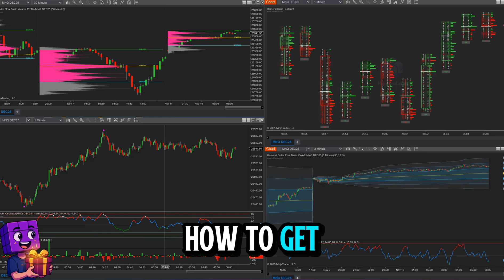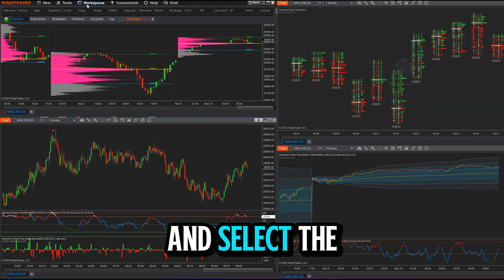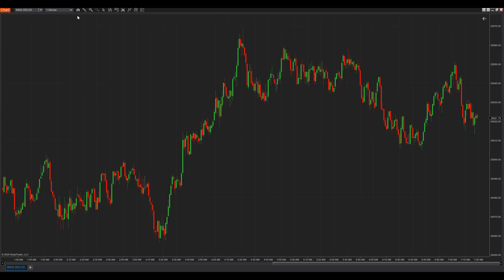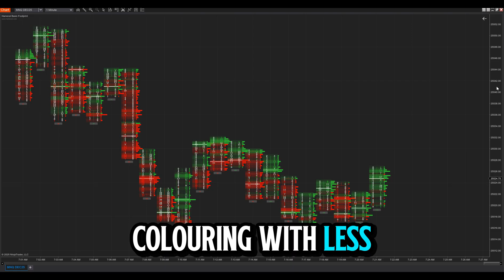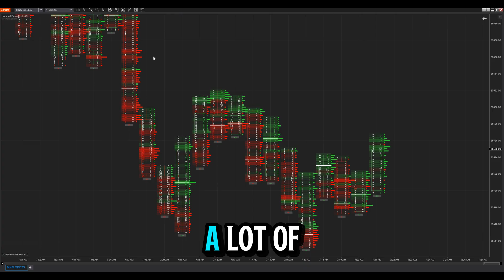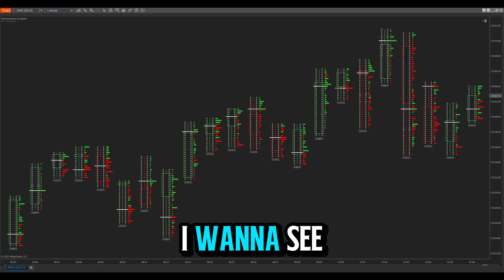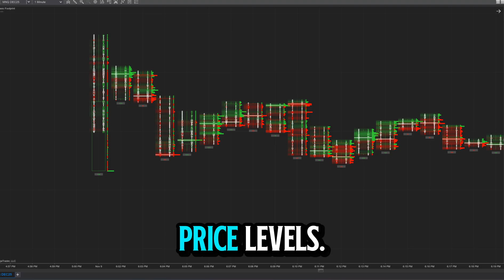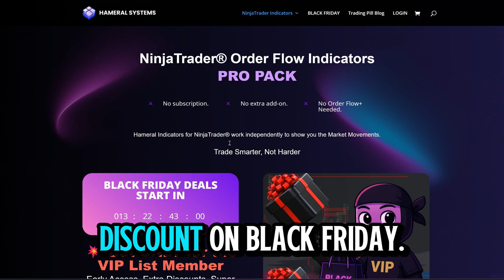🔥 Hameral Free Order Flow Footprint for NinjaTrader 8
Learn how to set up a free order flow footprint for NinjaTrader (NT8) — no Order Flow+ needed. In this step-by-step video, I show installation, Tick Replay, loading the preconfigured workspace, and the exact footprint options so you can read order flow clearly and efficiently.

- Install the Hameral Basic Pack (.zip) as a NinjaScript Add-On
- Enable Tick Replay to see tick-by-tick historical prints
- Load the Hameral Basic workspace (preconfigured footprint)
- Save & reuse your footprint template on any new chart
- Configure the essential footprint options:
- Style (fonts, colors, POC, historical prints)
- Imbalance Highlighting (Bid/Ask, ratio based)
- Multi-Level Imbalance (tiered intensity)
- Delta Histogram (per price level)
- Per-Bar Delta (below each candle)
- Heatmap Coloring (make big levels pop)
- Price Grouping (great for fast markets like NQ/MNQ)
- Minimum Volume Filter (hide low-volume rows)
- Max Price Levels (keep charts fast during spikes)

🎁 What’s inside the FREE Hameral Basic Pack
🟣 ETH Volume Profile
🟣 ETH VWAP
🟣 Delta Bars
🟣 Super Oscillator (bonus)

🛠️ Quick setup (recap)

- Control Center → Tools → Import → NinjaScript Add-On → select the Hameral Basic Pack .zip (don’t unzip).
- Enable Tick Replay: Right-click chart → Data Series… → Tick Replay: ON.
- Load workspace: Copy Hameral Basic Workspace to Documents\NinjaTrader 8\workspaces, relaunch NT8, select it.
- Save a template: Right-click chart → Templates → Save As…; reuse via Templates → Load….

⚙️ Performance tips
- For footprint focus on current action, set Days to Load = 0 (current session) to keep things light.
- On oversized bars (e.g., news), temporarily raise Max Price Levels (e.g., 600), then return to 200.

📌 Keywords (SEO)

Trading futures and derivatives involves substantial risk and is not suitable for all investors. You may lose some or all of your capital. Past performance does not guarantee future results. Always test on simulation and do your own research.